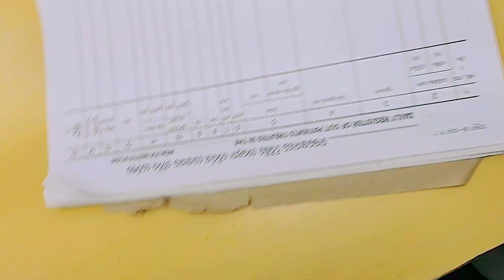Hyy Everyone Feelling very happy for Hostel & University reopen from 7th February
@Radharanidasirinu thank you so much for your support 🙏❤️ love u ❤️
omm sri sairam 🙏❤️
keep Blessing to all my viewers ❤️